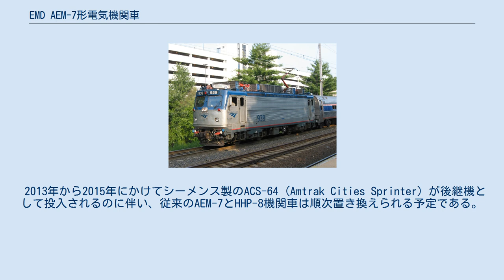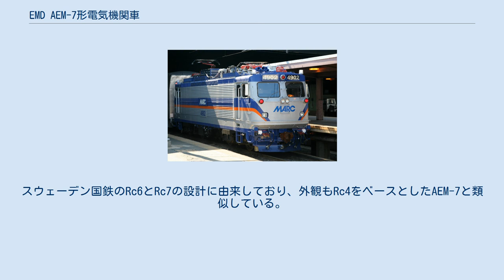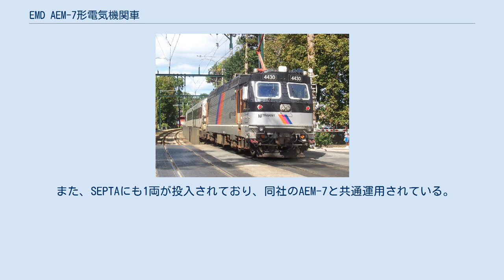EMD AEM-7形電気機関車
エレクトロ・モーティブ・ディーゼル製の鉄道車両
AEM-7は1978年から1988年にかけてアメリカ合衆国のアムトラックと通勤鉄道に投入された両運転台、車軸配置B-Bの電気機関車である。
主要部品の大半はスウェーデンのASEA (現ABB) が製造しており、最終組立はアメリカのGM-EMDで行われた。
アメリカ合衆国北東部のボストンとワシントンD.C.を結ぶ北東回廊、ペンシルベニア州のフィラデルフィアとハリスバーグを結ぶキーストーン回廊の運用に投入された。
 鉄道ファンからは俗に「スウェーデン風ミートボール」、または箱型の車体形状から「トースター」とも呼ばれている。
 2013年から2015年にかけてシーメンス製のACS-64 (Amtrak Cities Sprinter) が後継機として投入されるのに伴い、従来のAEM-7とHHP-8機関車は順次置き換えられる予定である。
 MARC鉄道のAEM-7 ペンシルバニア鉄道からアムトラックに引き継がれたGG1形電気機関車は、1970年代半ばの時点で登場から40年が経過し老朽化が進んでいた。
アムトラックはこのGG1の置換えを目的にGE製のE60形電気機関車を26両投入したが、安全上の問題から最高速度が90mphに制限されたため、GG1の本格的な置き換えには至らなかった。
 アムトラックはヨーロッパ製の高速電気機関車を導入する方針に転換し、1977年に性能比較を目的として2両の機関車をヨーロッパから借り入れた上で試運転を行った。
1両はフランスのCC21000形をベースとしたX996号、もう1両はスウェーデンのRc4形をベースとしたX995号である。
比較検討の結果アムトラックはスウェーデン製を選択し、これをベースとしたAEM-7機関車の量産が開始された。
1977年に30両、1980年にも17両を追加発注している。
 1978年よりGM-EMDにて製造を開始した。
車体はバッド社が供給、台車や機械部品・電装品はスウェーデンから輸入されている。
1979年に最初の1両が納入され、アムトラックの900号機として営業運転を開始した。
 以降の46両 (901号 - 946号) も1980年から1982年の間に営業運転に投入され、GG1は置き換えにより定期運用から撤退した。
1987年にも7両を追加発注しており、1988年の納入をもって製造を完了した。
アムトラックに加えて通勤鉄道でも使用されており、1986年にMARC向けの4両 (4900号 - 4903号) が、1987年にもSEPTA向けの7両 (2301号 - 2307号) がそれぞれ投入されている。
 アムトラックでは東部電化区間で37年の長きにわたって主力機として活躍し、のべ走行距離は2億2000万マイルにも達したが、ACS-64への置き換えが進んだことから2016年6月18日のさよなら運転をもって全機が引退した。
915号機がペンシルベニア鉄道博物館で、945号機がイリノイ鉄道博物館で静態保存されている。
 AEM-7AC 1999年から2002年にかけて、AEM-7の26両に更新工事が実施された。
主な更新内容は主電動機の直流型から交流型への換装や運転台機器類の交換で、長編成列車における牽引力の向上が図られている。
工事はアルストムと共同でデラウェア州ウィルミントンにあるアムトラックの工場にて行われ、アルストムにより交流モーターと運転台機器類が提供された。
これらの更新車はAEM-7ACと呼称され、従来機は更新機との識別のためAEM-7DCと通称することもある。
 電源装置には水冷式のIGBTモジュールを採用しており、機関車向けの5000kWに加えて客車に1000kWの電力を供給することができる。
従来の直流機の客車への供給電力は500kWであったが、容量の拡大により客車12両分の電源供給が可能となっている。
更新機の運転台には2つのモニターが設置されており、1つは列車運行業務の情報、もう1つは異常箇所発生時の情報の表示に使用される。
 更新機は屋根上の機器配置と鐘の音が変更されているため、未更新機との識別は容易である。
 ニュージャージー・トランジットのALP-44 ALP-44はスウェーデンのABBが1990年から1996年にかけて製造した電気機関車である。
アメリカのニュージャージー・トランジットに納入された。
スウェーデン国鉄のRc6とRc...